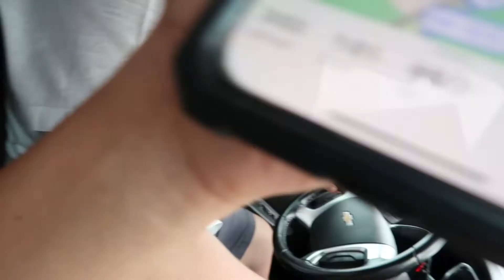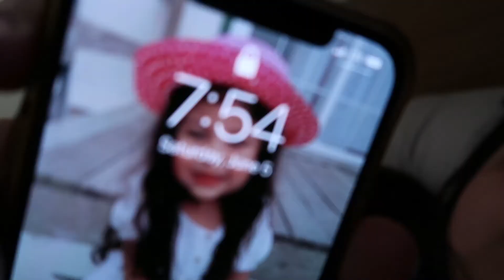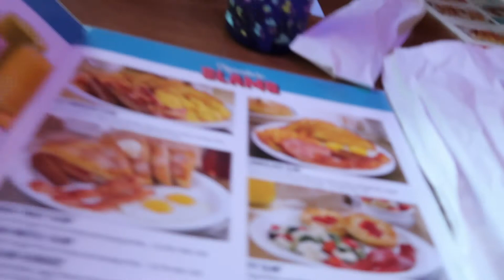Viaje a San Antonio